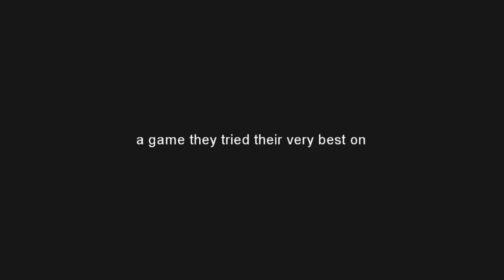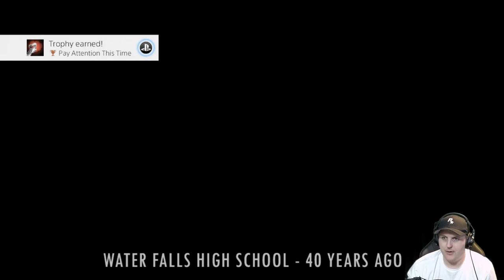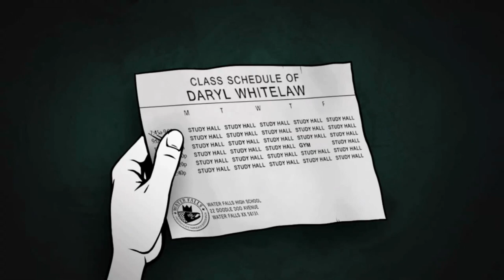SUPER DARYL DELUXE, PS4 Gameplay First Look (Episode 1.)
DESCRIPTION: Super Daryl Deluxe is an RPGvania with brawler-style combat set inside of a perfectly normal, sprawling, multi-dimensional high school. Like any other perfectly normal school, its students and faculty are going missing and the classrooms have been locked down for weeks. Yes, there's nothing remarkable happening at WFHS whatsoever - just ask the new principal.
Things are bound to get stirred up when an enthusiastic, bizarrely dressed new kid wanders into town. This go-getter's name is Daryl, and he just wants to make friends. What starts out as an innocent effort to help jump-start a young contraband textbook business turns into a harrowing quest through the school and its enormous, monster-filled classrooms in the hope of becoming the most popular kid in town. Oh - and saving everyone's lives is top priority, of course.
No need to worry. There's nothing to see here at Water Falls High School.

I would like to say thanks to the Developer, Publisher, and/or PR for allowing me the opportunity to spend time with this New game.

Don't miss our latest Content;  Be sure to Click the Bell Icon below the Video Player to Turn Email Notifications ON so you will be notified via Email when our Latest Content goes Live. You don't want to miss any Giveaways, or to see the Newest Games.